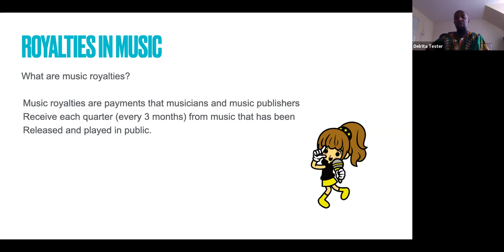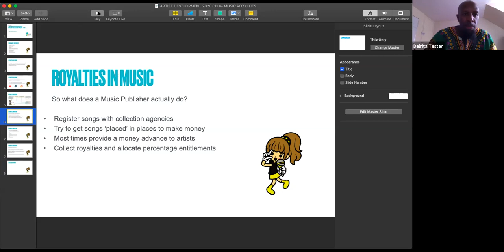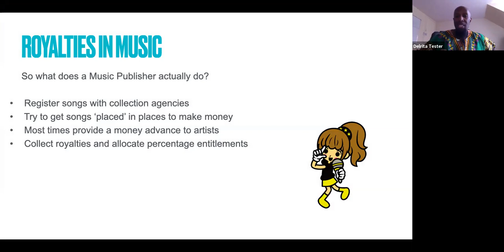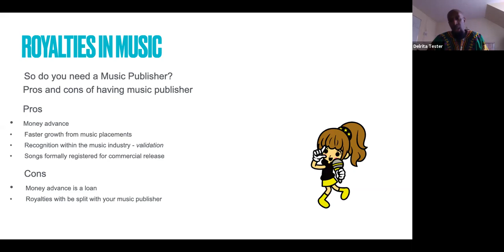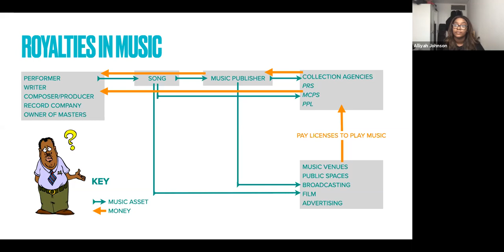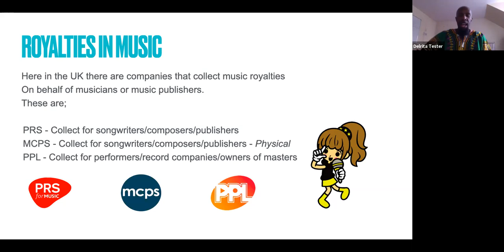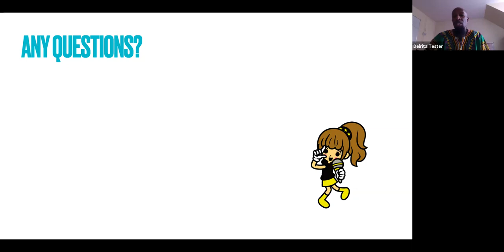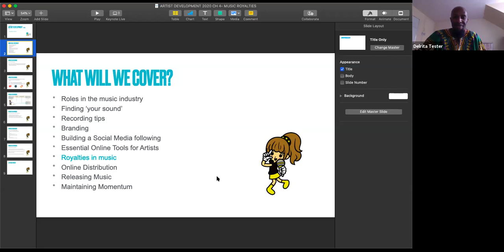Artist Development Session 4 - Royalties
Session 4, today we look at the complicated world of music royalties! Fasten your seatbelt as Kebbah attempts to make the complicated simple!